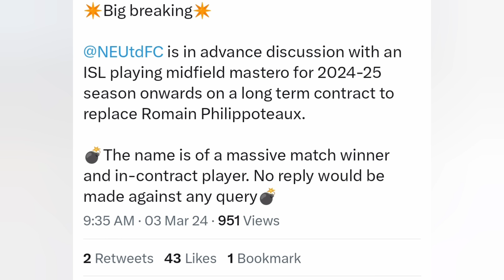🚨 MBSG র ভাগ্য ফিরলো | শিল্ড জিতবে MBSG 🤩 ওড়িশা পয়েন্ট নষ্ট করলো| টেবিলে পরিবর্তন⏳ Transfer Update